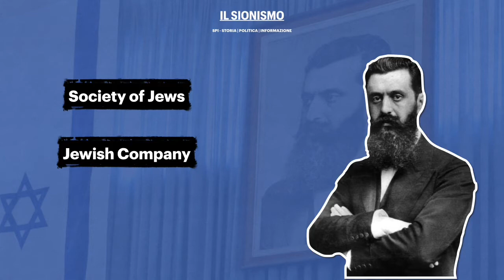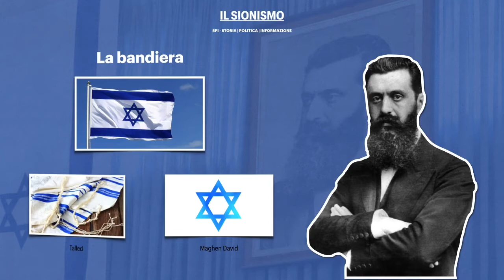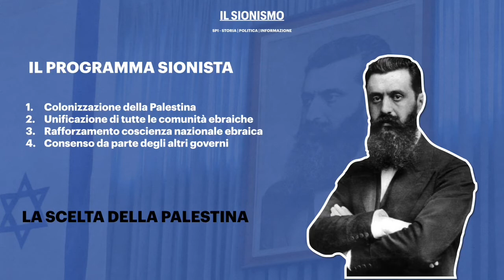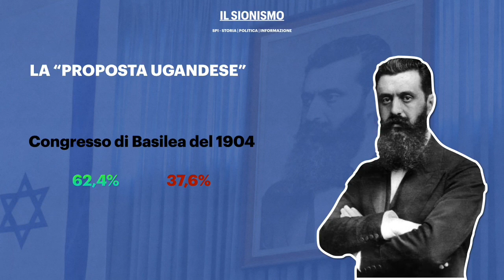T. Herzl e il SIONISMO - Il pensiero politico - #3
Indice del video:
00:00 - Intro
00:03 - Cos'è il sionismo?
00:27 - Herzl e la nascita del sionismo
01:38 - La "Society of Jews" e "Jewish Company"
03:02 - Il Congresso di Basilea (1897)
04:04 - La bandiera
04:31 - Il programma sionista
05:40 - Gugliemo II, Hamid II e Chamberlain
07:24 - La "proposta ugandese"
08:15 - Il rifiuto sionista